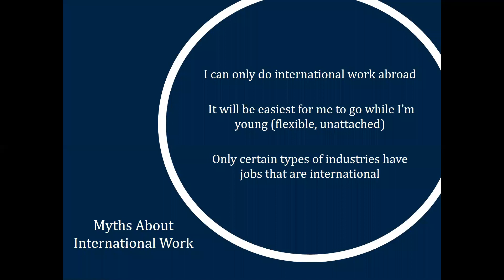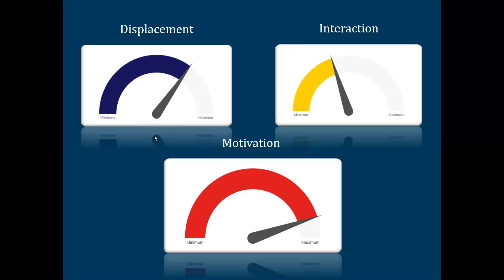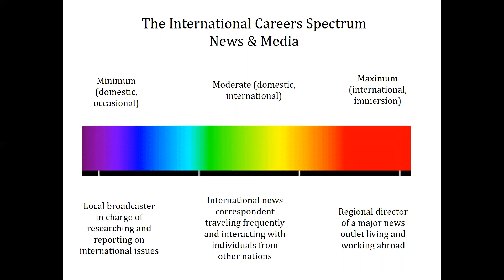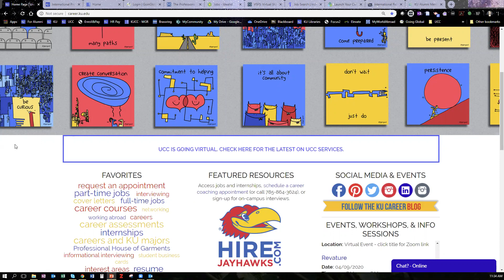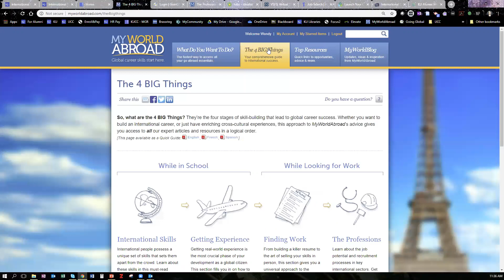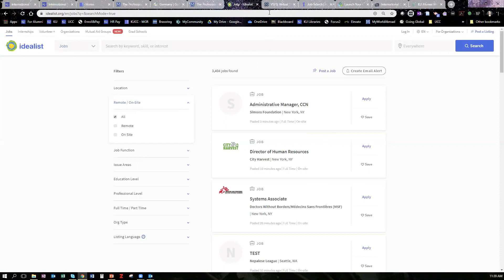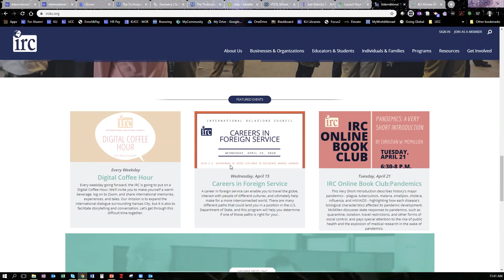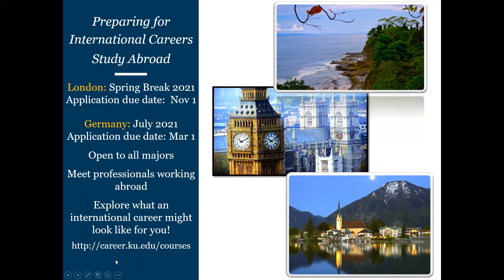Remote International Careers Presentation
Wendy Shoemaker